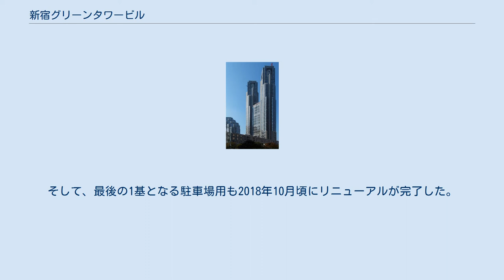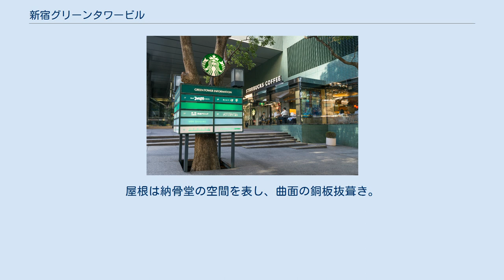新宿グリーンタワービル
屋上にヘリポートが設置されている 新宿グリーンタワービル（しんじゅくグリーンタワービル）は、東京都新宿区西新宿の新宿新都心の一角にある超高層ビル。
 木造2階建てが中心の民家5戸、寺院（大隠山浄風寺）、ガソリンスタンド、東京都水道局の関連施設などが混在していた地域を「西新宿浄風寺周辺地区市街地再開発組合」（理事長・浄風寺住職）を結成し再開発に着手。
組合結成から9年をかけ、1986年4月に完成した。
 敷地内は中央にオープンスペースを設け、この広場を核として、地上28階建のグリーンタワービル、3階建ての浄風寺、地権者の住戸がある8階建てグリーンハイツ、2階建てのガソリンスタンドの4つの棟が配置された。
グリーンタワービルは1階の正面玄関前にスターバックスコーヒー、2階は飲食店が入り、3階から27階が事務室となっている。
屋上には緊急時に使用するヘリポートがつくられた。
ヘリポートの設置は民間のビルでは初の施設だった。
27階の北側通路内に屋上緊急ヘリポートへの階段が存在する（緊急時以外立入禁止）。
黄色いプレートの赤い文字のヘリポートが目印。
非常用エレベーターの裏側に位置する。
 新宿界隈では単に、グリーンビルやグリーンタワーなどとも呼ばれていることもあるが、正式名称は新宿グリーンタワービルである。
 建物の外装は、それまでタブーとされていた緑色に挑戦。
浄風寺と鐘楼を除く、すべての建物をくすんだグリーンで統一した。
これは緑豊かな新宿中央公園に隣接していることを意識したもの。
太陽光線の当たり具合で外壁や窓ガラスの緑色が微妙に変化し、日本色彩研究所の「公共の色彩賞」を受けている。
 エレベーターは低層用が日立製、高層用は三菱製、非常用は東芝製、駐車場用はオーチス製となっている。
オフィス内15階には乗継階がある。
2016年1月より、エレベーターのリニューアル工事を順次実施し、2018年2月までにオフィスの低層バンク・高層バンク・非常用がリニューアル完了した。
そして、最後の1基となる駐車場用も2018年10月頃にリニューアルが完了した。
 など。
 3階建てで、広場から直接入る2階に本堂、3階に納骨堂、区道側から入る1階に事務室、地階に会議室などを設けた。
屋根は納骨堂の空間を表し、曲面の銅板抜葺き。
広場に鐘楼を置いた。